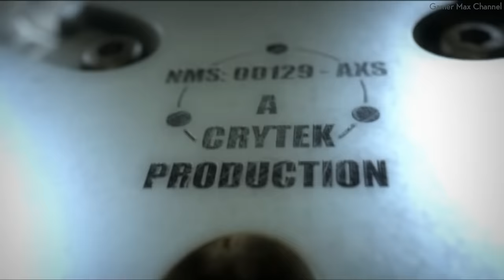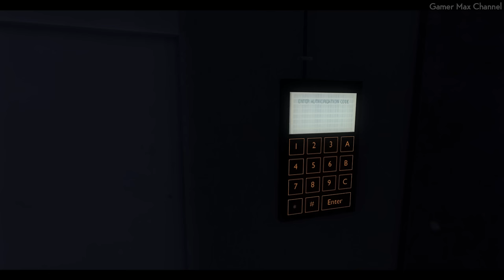Crysis - FULL GAME Walkthrough Gameplay No Commentary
This video is a complete full game walkthrough for Crysis on PC. This is an instructional video showing how to successfully complete each mission.